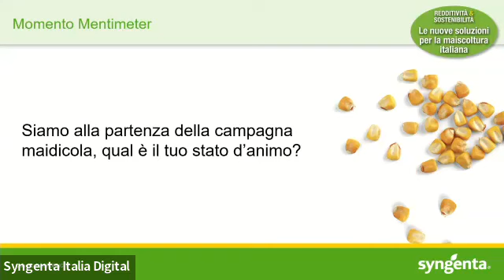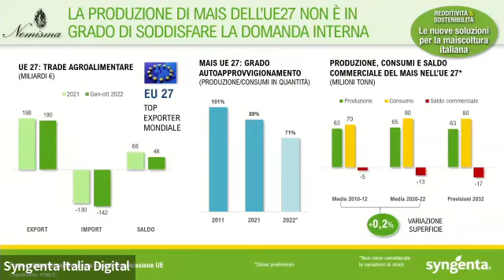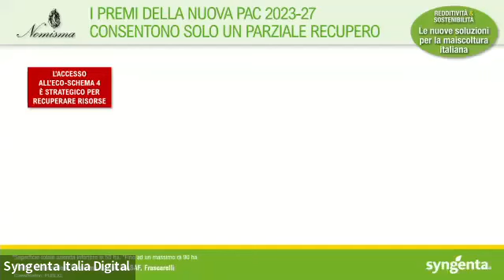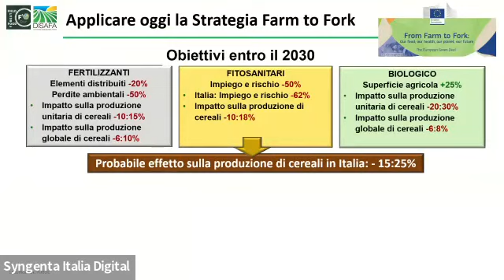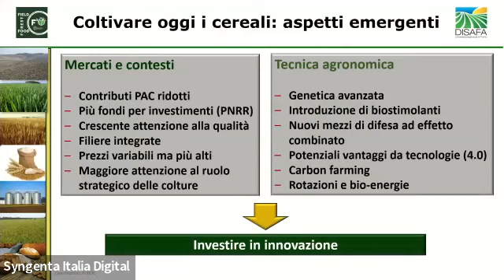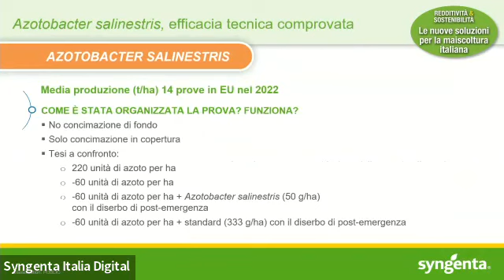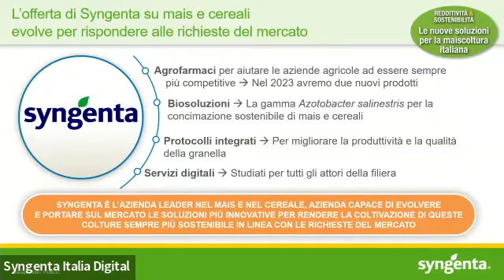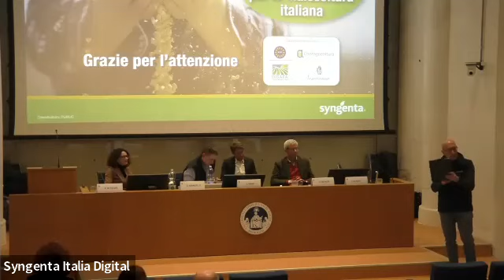Webinar “Redditività e sostenibilità – Le nuove soluzioni per la maiscoltura italiana”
Martedì 21 febbraio 2023 presso l’Aula Magna dell’Università Cattolica del Sacro Cuore di Cremona si è tenuto l’evento “Redditività e sostenibilità – Le nuove soluzioni per la maiscoltura italiana”. L’evento è stato un’occasione unica per presentare i nostri prodotti a base di Azotobacter salinestris e fare il punto su sfide economiche e strategie agronomiche con gli esperti di Nomisma, Disafa – Università degli Studi di Torino e Associazione Italiana Maiscoltori.